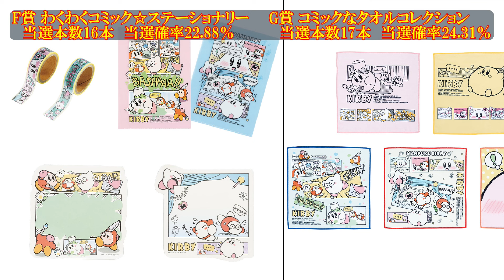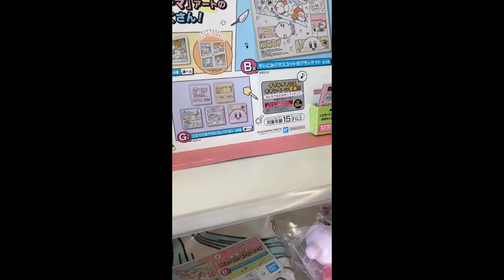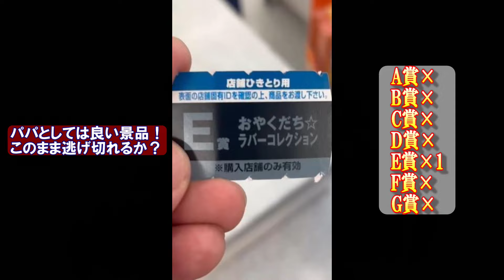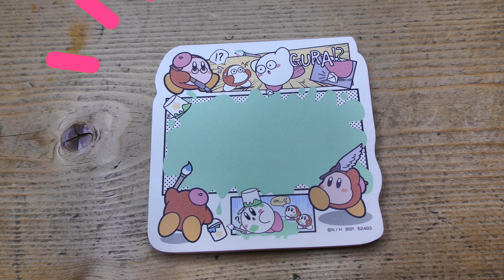【一番くじ】星のカービィ コミックなカービィ＆フレンズ親子3人一発勝負対決！【星のカービィ】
大好きな「星のカービィ」今回は親子3人一発勝負対決！です

　瞬光の切先

一番くじ×星のカービィ コミックなカービィ＆フレンズ
星のカービィ コミックなカービィ＆フレンズ